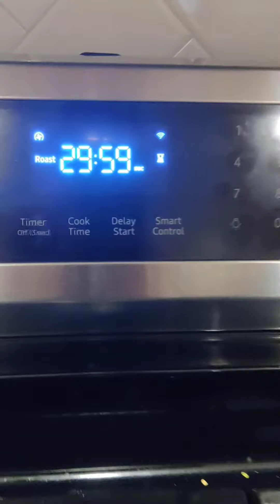How to make Oven Roasted Butternut squash soup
Roasted Butternut Squash Soup

Roasted butternut squash soup is flavorful and easy to make. Just roast the butternut squash ,onion and garlic and toss it in a blender with the remaining ingredients and blend it up.
Ingredients:
1 big/ 2 small  -butternut squash
1 tablespoon avocado oil/olive oil
1 small onion halved
2-3 garlic cloves peeled
1 teaspoon salt
1/4 teaspoon ground nutmeg
3 - 4 cups vegetable broth/water
cracked black pepper to taste
1 tablespoon butter optional

Garnish
pepitas pumpkin seeds
parsley

Instructions
1. Preheat your oven to 425 degrees fahrenheit. Slice the ends of the butternut squash. With a flat surface on the bulb end, stand the butternut squash on end and carefully slice it in half lengthwise.
2. Use a spoon to remove the seeds and membrane.
3. Transfer the butternut squash to a baking tray cut side up, coat with oil and sprinkle with salt and pepper. Then flip the butternut squash over so the cut side is down and roast for 60 minutes.
4. At the 30 minute point, coat the cut half of the onion(outer layer removed) with oil as well toss the peeled garlic pods and place it cut side down on the baking tray. Continue cooking for another 30 minutes, then remove from the oven.
5. Once the butternut squash is cool enough to handle, use a large spoon to scoop out the flesh and transfer to a blender. Remove the outer layer of the onion and add it to the blender along with the garlic,  salt, nutmeg, butter and vegetable broth/water. Blend on high for several minutes or until creamy with sufficient water.Start with 2 cups of vegetable broth/water and add more to achieve your desired consistency.  Taste the soup and add more salt and pepper if needed.
6.Pour the soup into a bowl and garnish with pepitas, parsley and cracked black pepper.

Enjoy the hot creamy soup :)